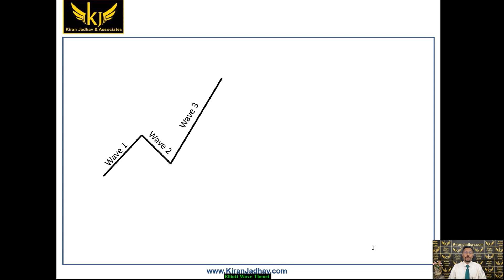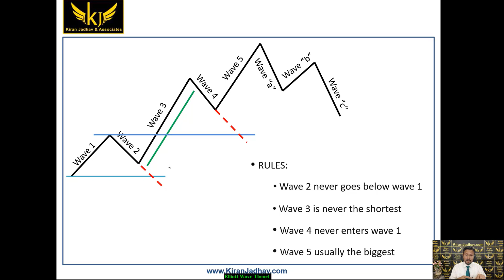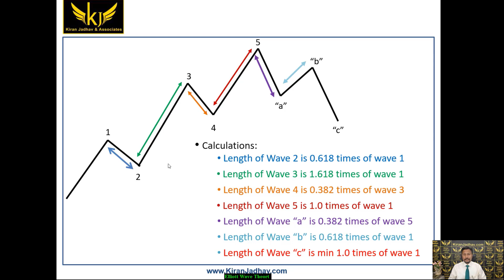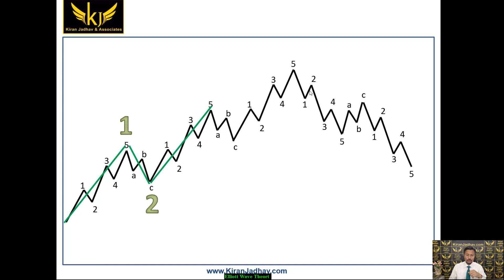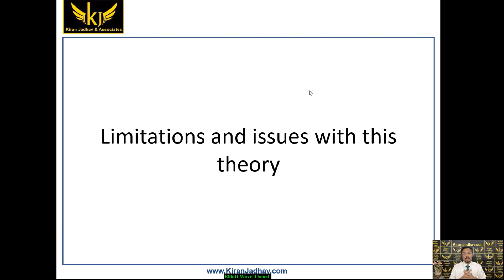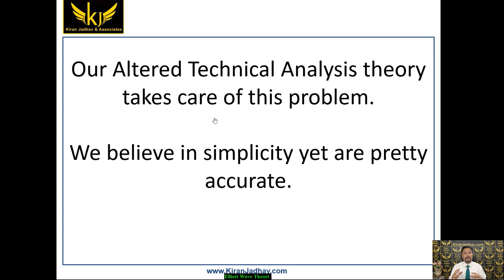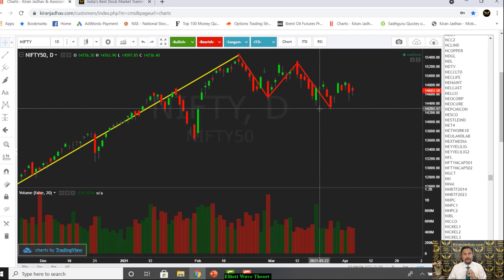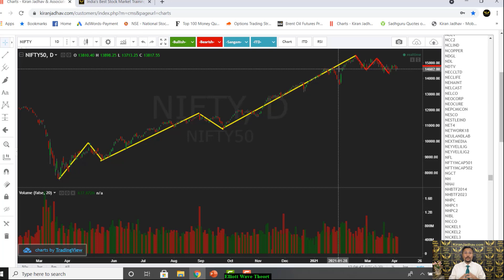Elliott Wave Theory Made Simple to Understand